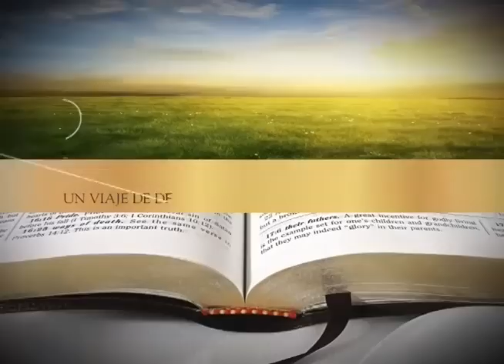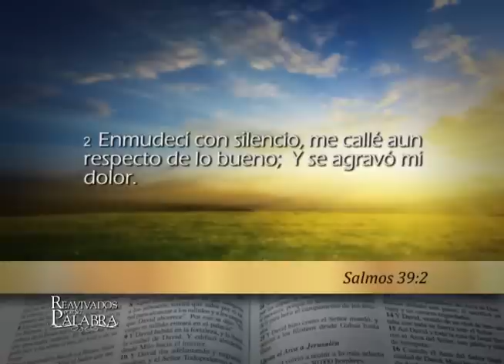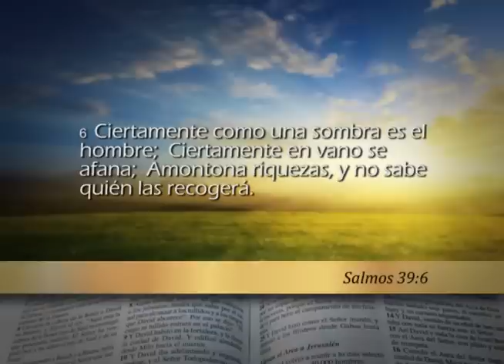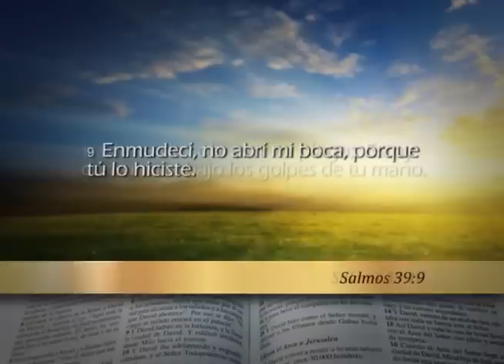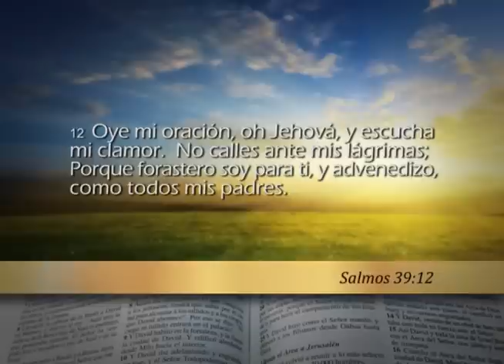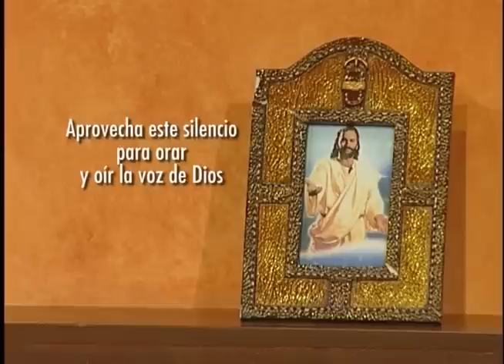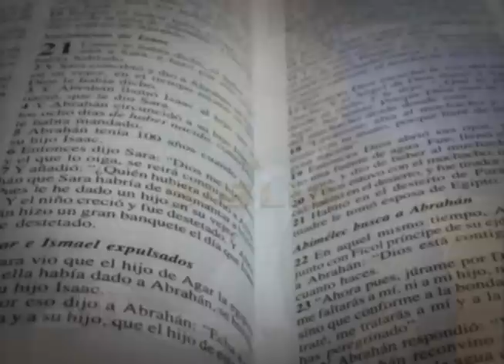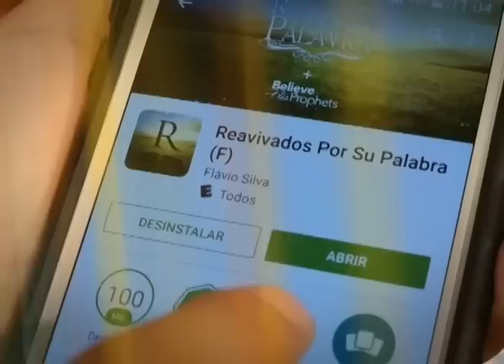Reavivados por su Palabra - 09/12/2016 - Salmos 39